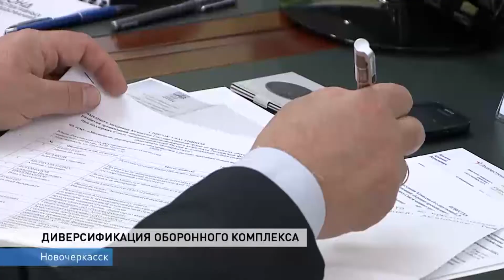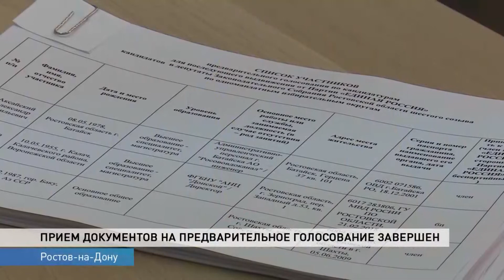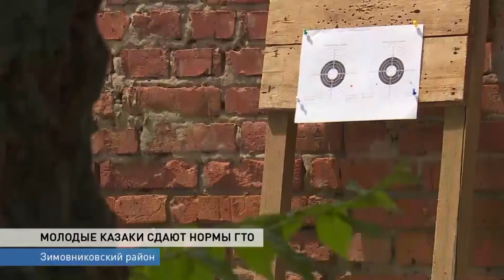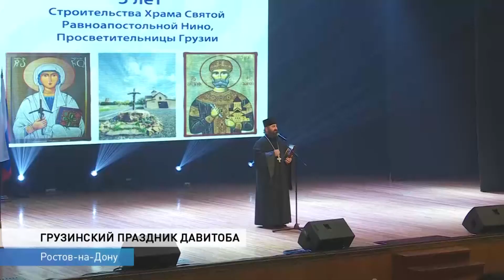Новости-на-Дону в 13.00 от 21 мая 2018